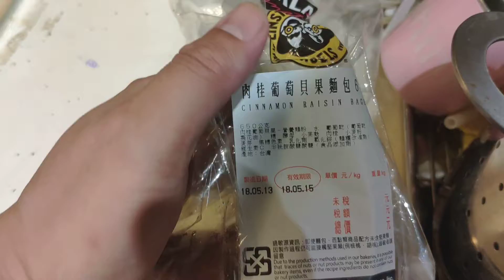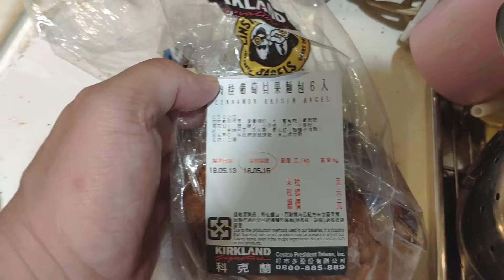烤貝果【美國Cuisinart】美膳雅多功能燒烤/煎烤盤